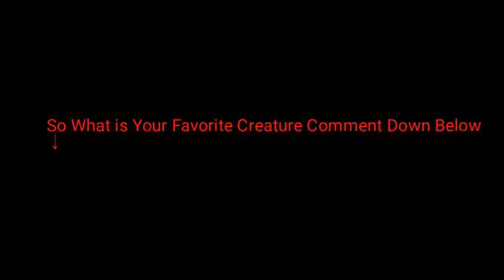My Creature Image